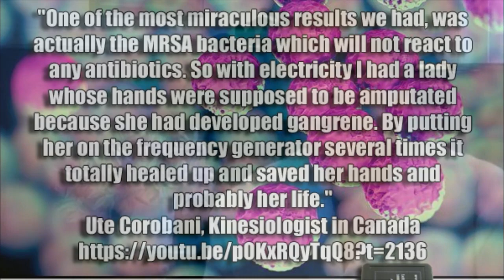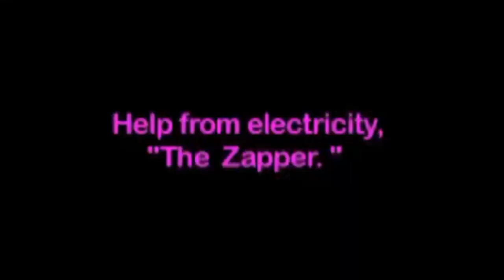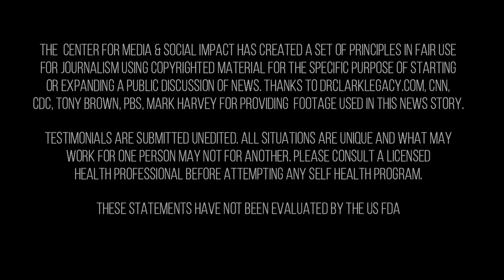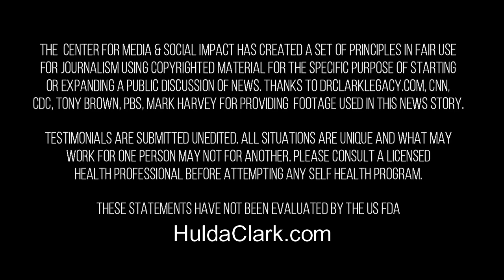Zapping Antibiotic Resistant Bacteria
In 2013 the CDC released a shocking report on Antibiotic Resistant Bacteria. It was the first time the medical establishment admitted that they have been over-prescribing antibiotics and acknowledged the consequences of it. 6 years later, this month, they released an update on the situation.

A possible solution overlooked by the medical establishment is the Hulda Clark Zapper.

“One of the most miraculous results we had, was actually the MRSA bacteria which will not react to any antibiotics. So with electricity I had a lady whose hands were supposed to be amputated because she had developed gangrene. By putting her on the frequency generator several times it totally healed up and saved her hands and probably her life.” - Üte Corobani, Kinesiologist in Canada.

This video concludes with Hulda Clark demonstrating how to use the Hulda Clark Zapper.